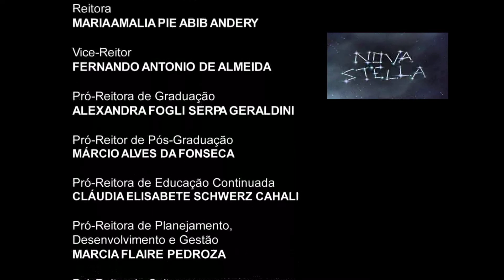Nova Stella - Ensino do Holocausto no ensino básico do Brasil - 21ª Temp - PGM 03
O programa Nova Stella - Ciência em Debate coloca a ciência em discussão sob múltiplas
perspectivas para que no novo milênio, “Novas Stellas” (novas estrelas) possam, uma vez mais,
indicar novos caminhos. Iniciativa do Programa de História da Ciência do Centro de Ciências
Exatas e Tecnologia da PUC SP. Apresentado pelo professor José Luiz Goldfarb.
Exibido no Canal Universitário e disponível na web.

Convidado: Ivan Siqueira - Vice-presidente da Câmara de Educação Básica do Conselho Nacional de Educação e Professor da ECA